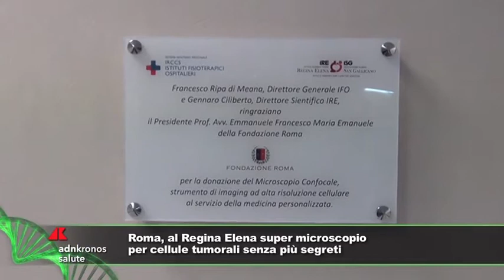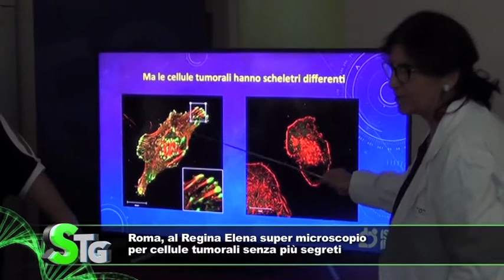Salus Tg, 3 luglio 2019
Roma, al Regina Elena super microscopio per cellule tumorali senza più segreti. Pronto soccorso in sofferenza, da Anaao piano per riforma sistema. Sos rinoceronte bianco, Merck collabora a progetto BioRescue